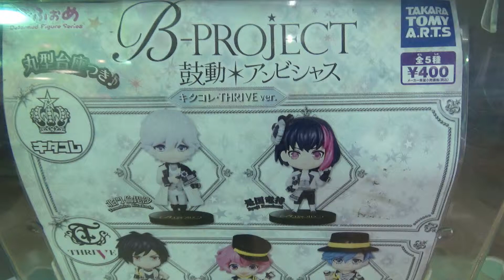B-Project Characters Figure Gashapon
b-project
b-project summer live 2018
b-project wiki
b-project kodou ambitious
b-project season 2
b-project game
b-project characters
b-project killer king
b-project moons
b-project muteki*dangerous